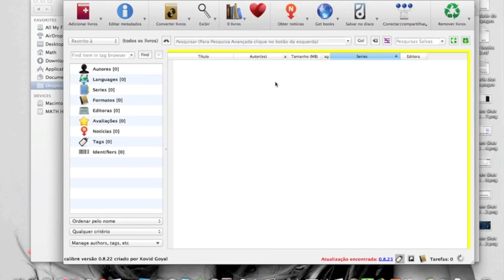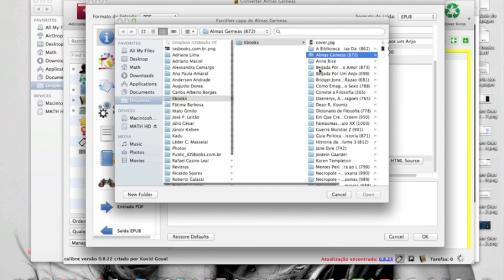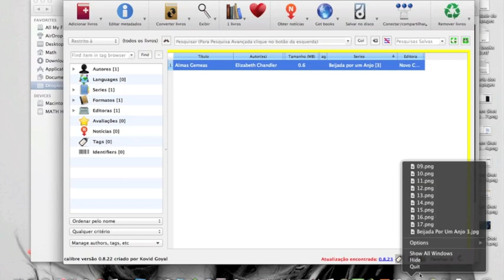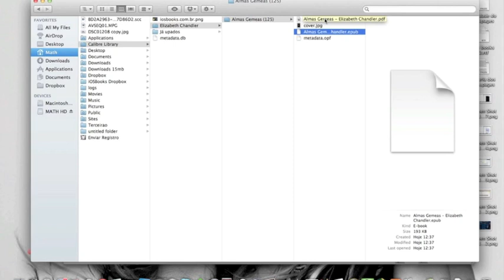Como Converter PDF para ePUB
Pode ser feito tanto no Windows como no Mac o mesmo procedimento.
Se gostou da um Like!

Qualquer dúvida comente.